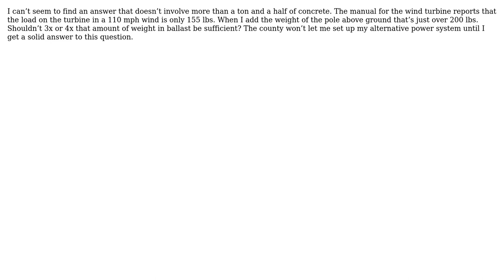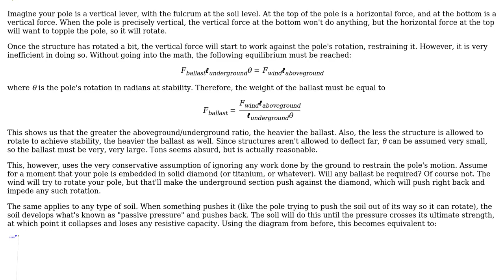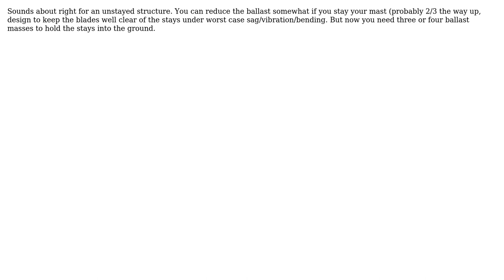How much ballast is required in 110 mph winds to stabilize: a 60 lb., 20 pole; 3' below...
Engineering: How much ballast is required in 110 mph winds to stabilize: a 60 lb., 20 pole; 3' below ground/17 above ground, with a 24lb. wind turbine atop it?

With thanks & praise to God, and with thanks to the many people who have made this project possible! | Content (except music & images) licensed under CC BY-SA | Music | Images & others | With thanks to user Wasabi user user_1818839 user James Stephen Du Bois and the Stack Exchange Network Trademarks are property of their respective owners. You are responsible for your own actions.